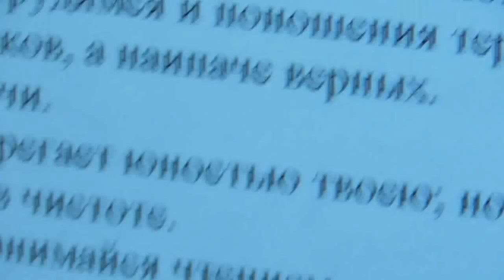Голуби ещё. Смотри, пока не поздно,пока живы.